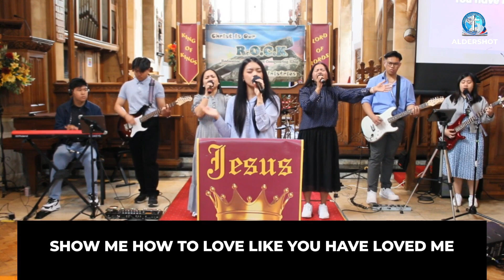Hosanna (I See The King of Glory) // Hillsong Worship | Father's Day @ CioRChurch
HOSANNA (I SEE THE KING OF GLORY)

*Song Leader: Hodea-Ivy Del-Ong
*Authors: Brooke Ligertwood